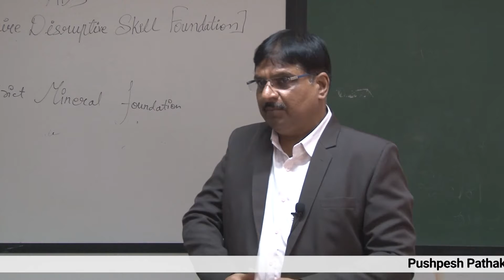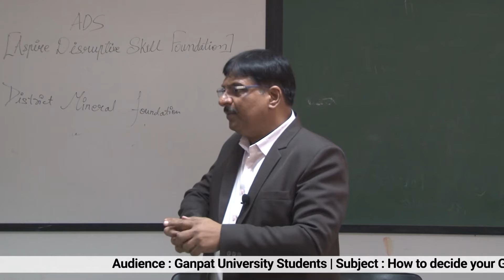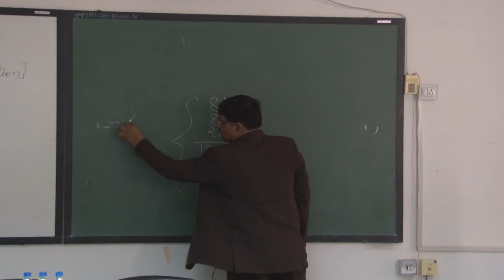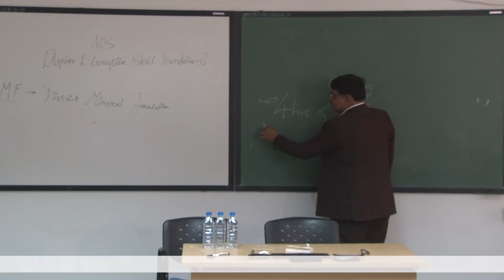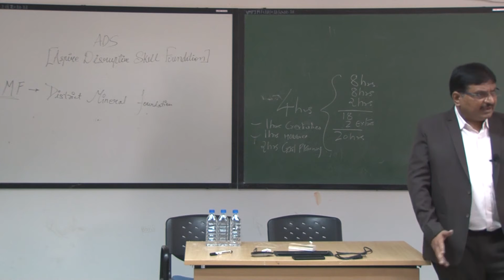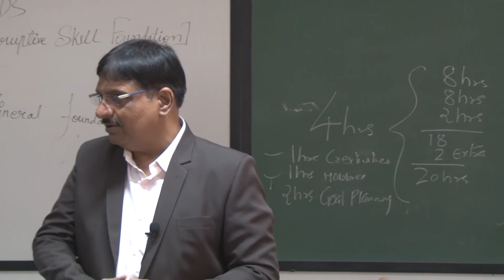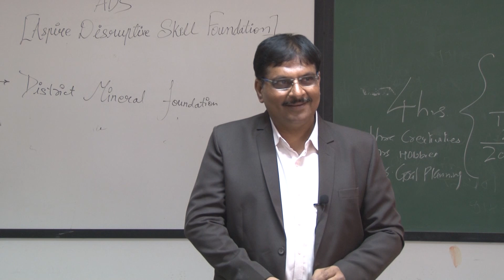Goal Setting with Time Management at Ganpat University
I have explained Goal setting in a simple manner with  Time Management